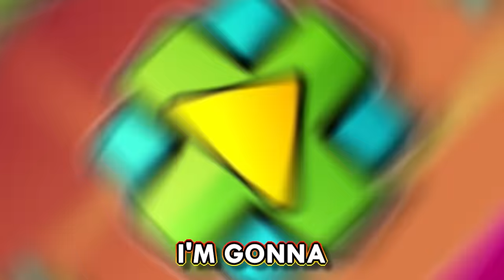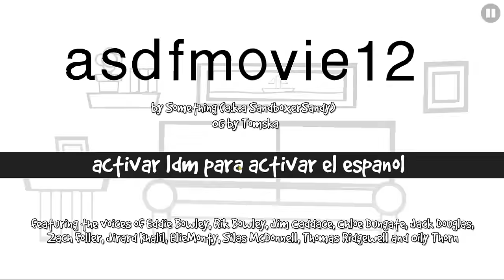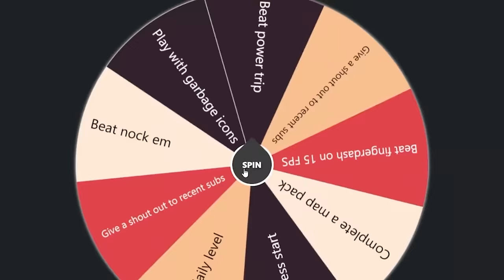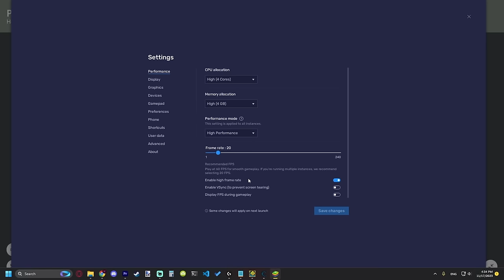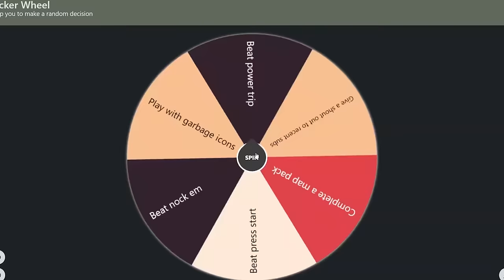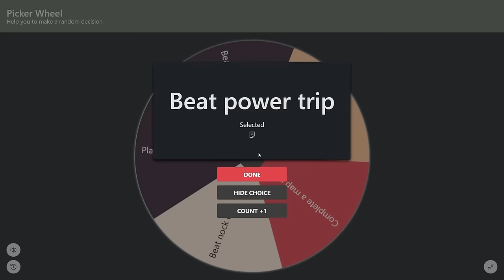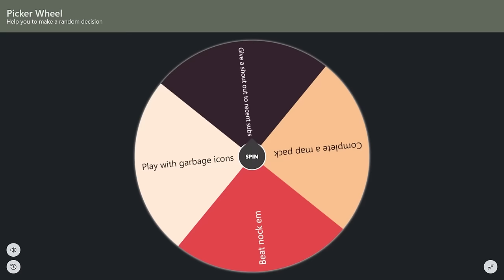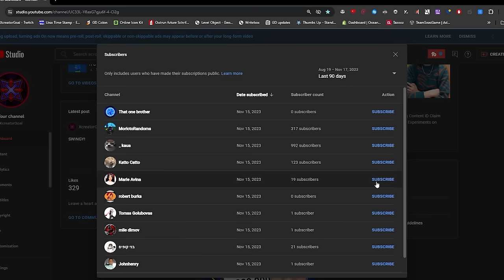The 2.2 Recent Tab, But Every time I Die...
PLAYING geometry dash 2.2 recent tab and every time i die, i do a hard challenge so people can enjoy. Very Cool video watch until the end because I suffered a lot :)